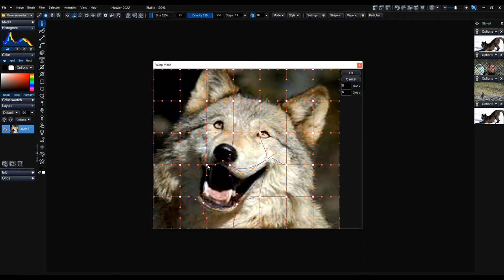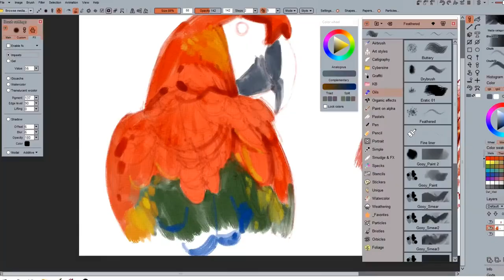Howler painting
It started as a painting program, and grew into much more.